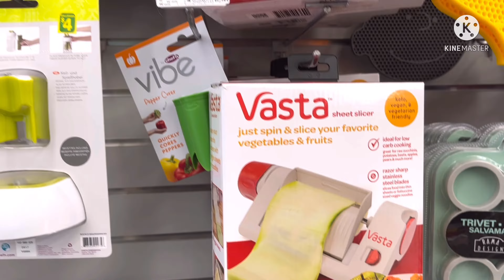Dollarama cheapest store/Easter/spring/new finds